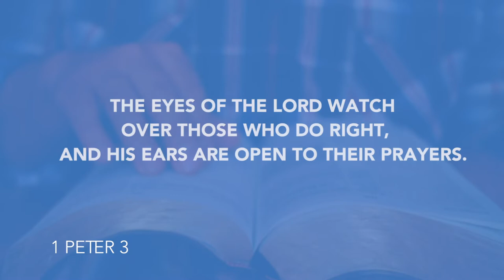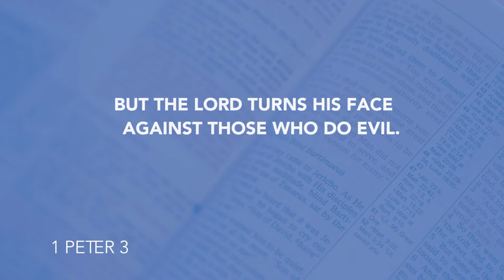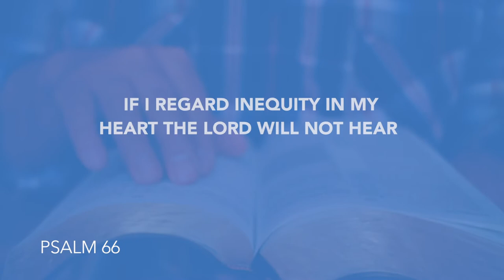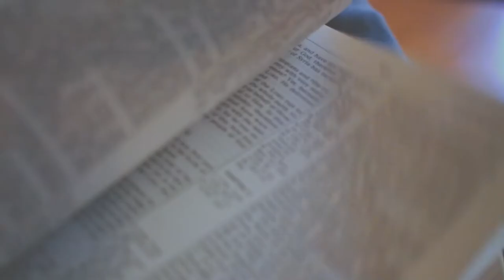Daily Devotion// Pastor Neil Spencer// June 4, 2020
Isn't it comforting to know that God hears us?  Let's listen together as Pastor Neil Spencer explains what this means to you and I today.